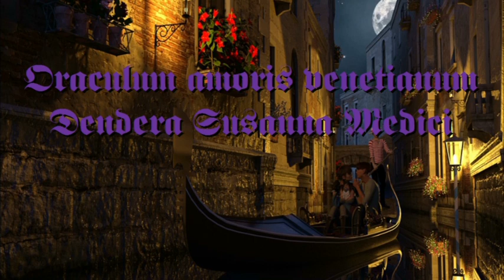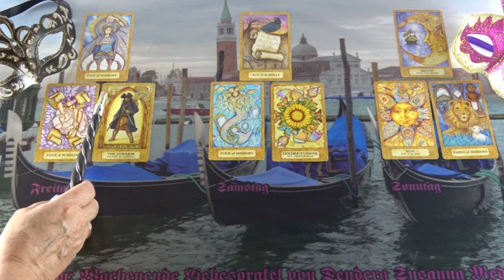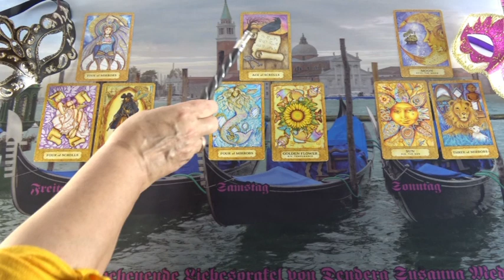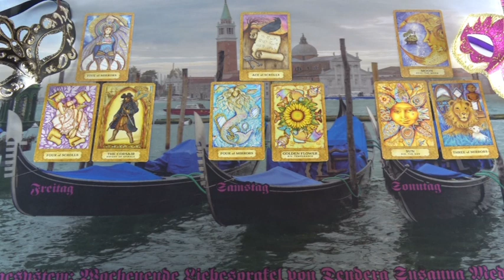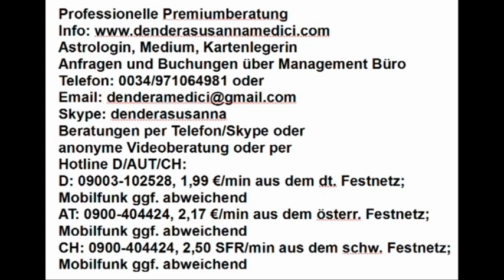Wochenende Liebesorakel: 26.10. - 28.10.2018